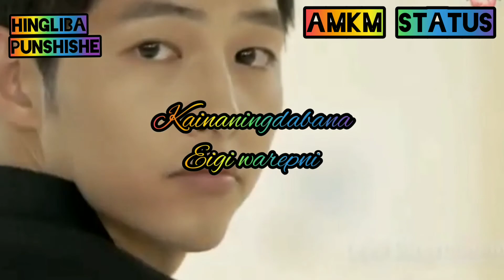Hingliba punshishe nungshibagi damakni whatsapp Status 😋😋